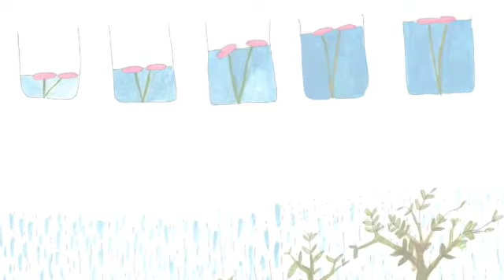Growing Rain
Tropical Architecture workshop